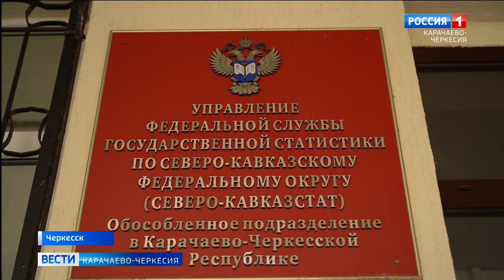Уровень качества жизни населения Карачаево-Черкесии в цифрах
Уровень качества жизни населения в цифрах. Органы государственной статистики осуществляют ряд мероприятий по организации и проведению выборочного наблюдения качества и доступности услуг в сферах образования, здравоохранения и социального обслуживания. Также сотрудники Росстата готовят новых специалистов для повышения качества деятельности ведомства